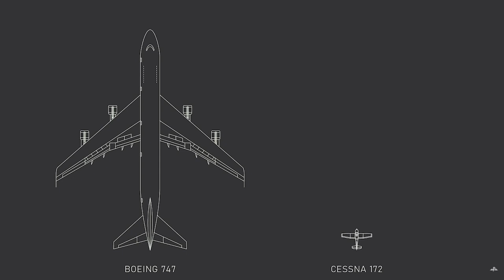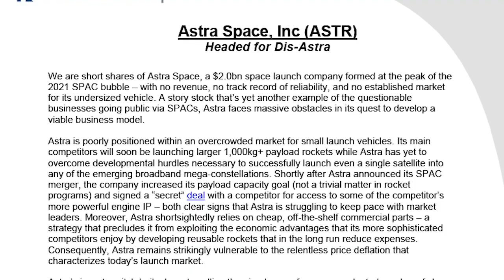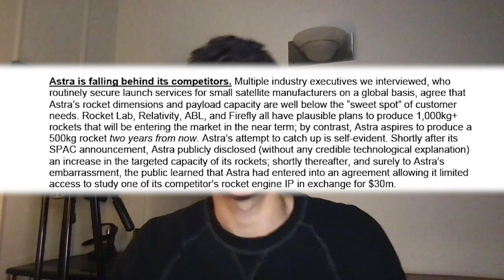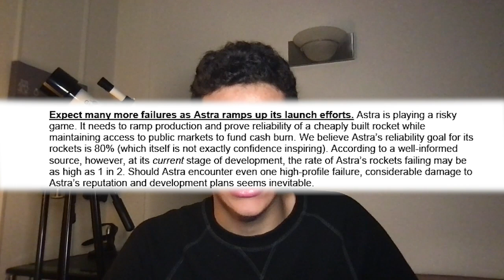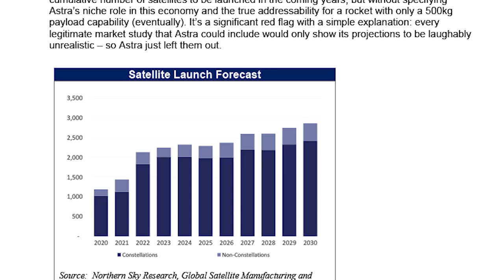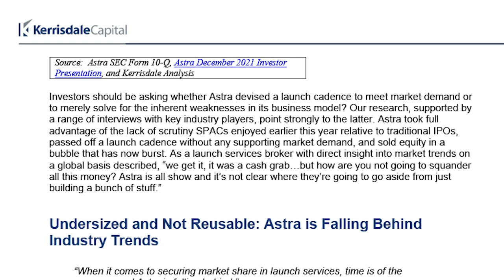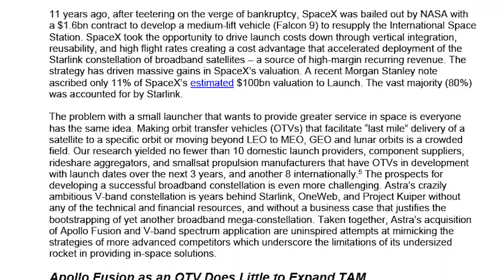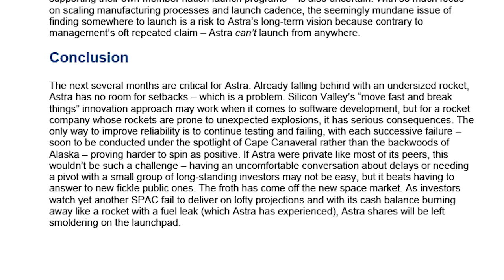I Was COMPLETELY WRONG About Astra Stock (Kerrisdale Capital $ASTR Short Seller Report Analysis)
In the first video on my channel, I explained how I thought Astra's business model was unsustainable. I have since come to a better understanding of the inner workings of the space industry, and have consequently changed my mind. While this revelation is far from enough to turn me into a die-hard Astra bull, it does give me a new perspective on the company as I go through Kerrisdale Capital's short seller report and address their arguements in real time.